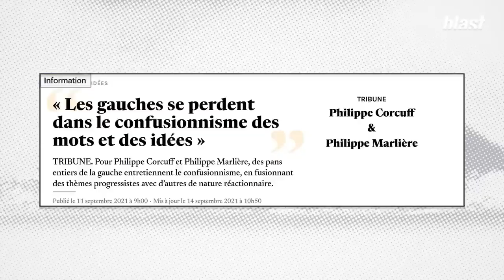François Bégaudeau règle ses comptes avec Philippe Corcuff (confusionnisme)